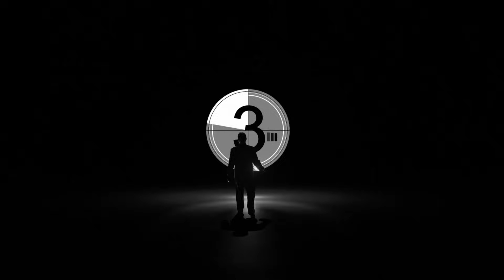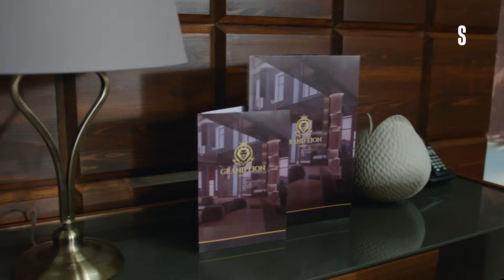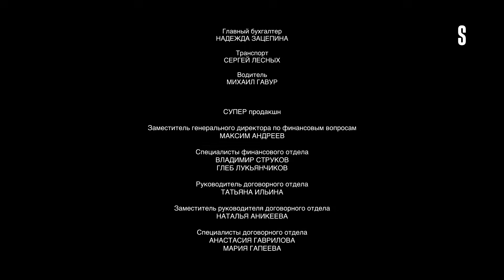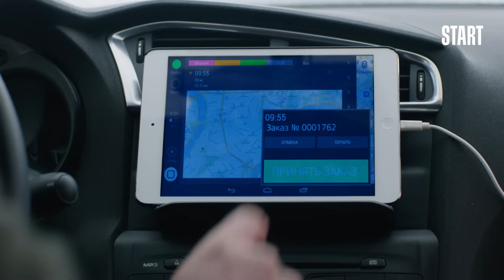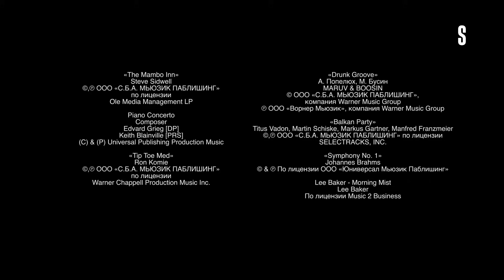Grand - 2 temporada, serie 13-16 | Peliculas completas en español latino 2023